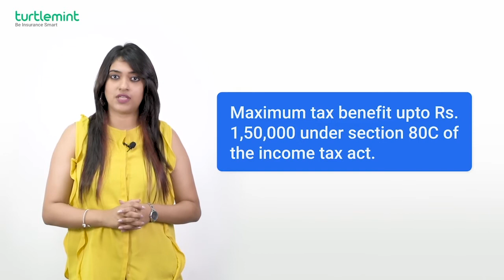ULIP (Marathi) FAQ 8 : Which Tax Benefits do ULIP Offer?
In this video, we would be resolving a ULIP related query. The question is what are the tax benefits associated with a ULIP plan? ULIP offers several tax benefits. You get a total exemption up to 1.5 lakhs for the premium paid in ULIP under section 80C. The maturity amount is also tax-free under section 10(10D).